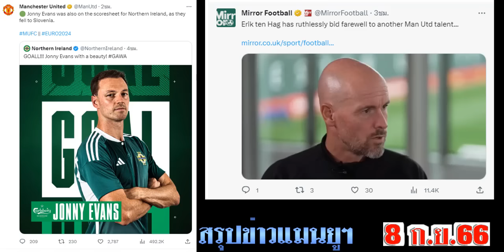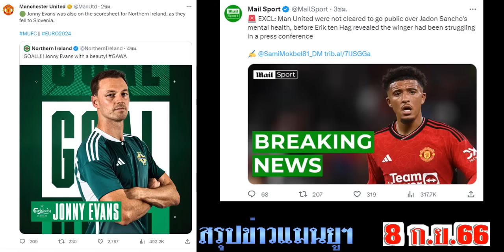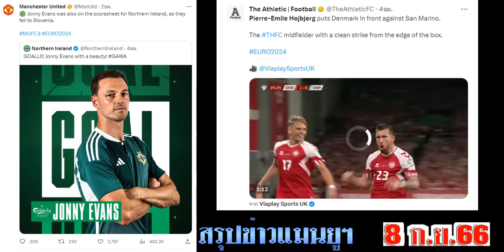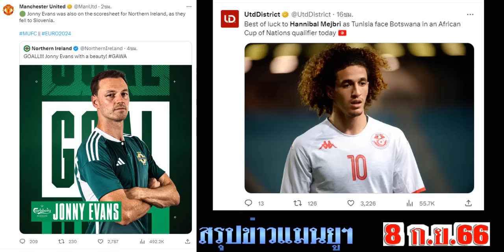สรุปข่าวแมนยู ล่าสุด 8 ก.ย. 66 เวลา 06.30 น. - อัมราบัต 80% ซานโช่(รักษาสุขภาพจิต) แอนฯผิด! เซ็นใคร?